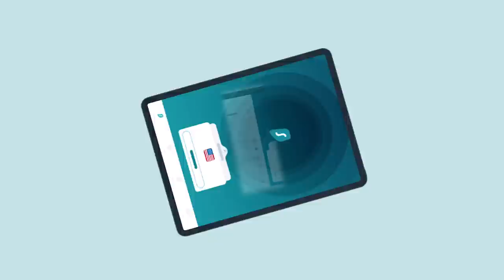Teens React To Valkyrae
REACT’s goal is to credit the original links to the content featured in its shows.

Reactors Featured:
Jaxon

Producer - Arianna Henderson
Editor – Kris Edrosa
Studio Director – Lucas Lee Graham
Thumbnail Graphics - Ness Cardano
Production Coordinators - Joshua Jean-Baptiste and Laura Espinoza